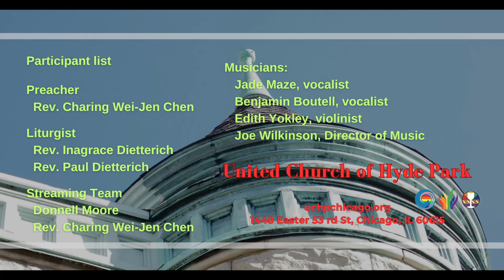2025 Stewardship Campaign - Rev. Inagrace Dietterich (October 6, 2024)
Gratitude - Rev. Inagrace Dietterich, Church Council